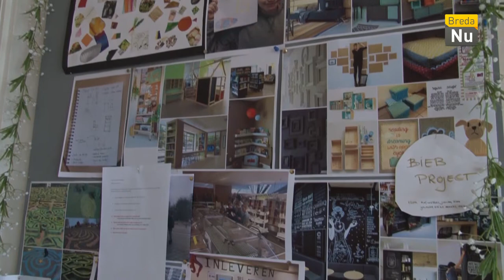Het Weekoverzicht: Week 10 - 2018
Tijd voor weekend! Week 10 zit er weer op, en dus is het tijd voor weer een nieuw weekoverzicht.